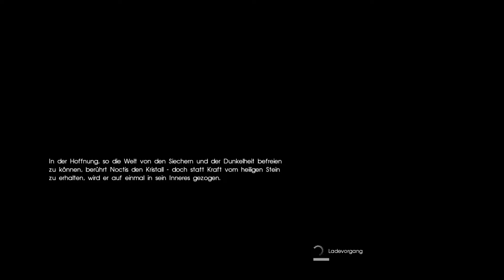Final Fantasy 15 (XV) Folge 20 - Die Ewige Nacht [PS4 Pro]